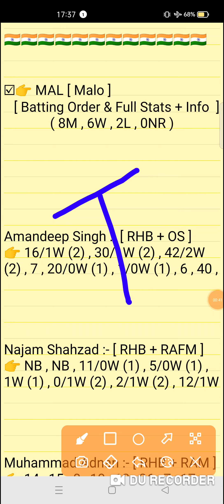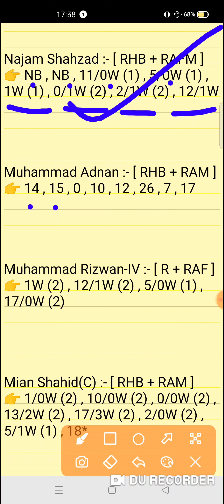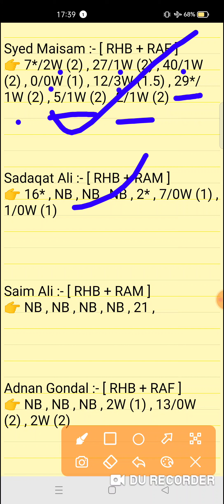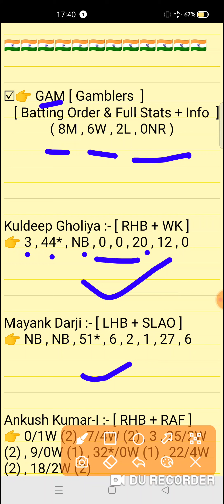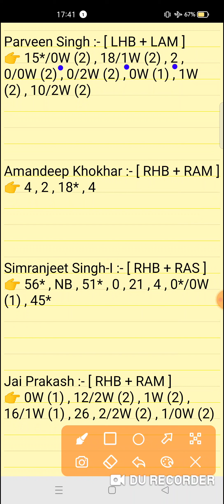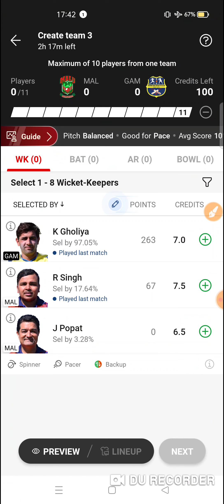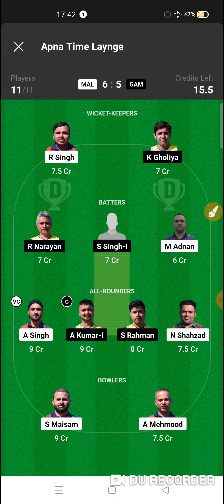MAL vs GAM Dream11 prediction | mal vs gam dream11 team | ECT10 Portugal Match 2023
MAL vs GAM Dream11 prediction | MAL vs GAM | mal vs gam dream11 team | ECT10 Portugal 25th Match series 2023

mal vs gam
mal vs gamdream11prediction
Expert fantasy11

1. This analysis is based on my Understanding,knowledge and instinct. While selecting your team, consider the points mentioned and make your own decision.

2. Dream 11 takes great care to comply with all central and state legislation in India to ensure that users are fully protected. Every contest on platform is carefuly designed to comply with applicable statutes and regulations in India. Dream1 constitutes a 'game of mere skir, which makes the Dreamll game exempt from the provisions of the Public Gambling Act, 1867 (PGA) Dreamil is a legitimate business activity protected under Article 19(Dg) of the Constitution of India